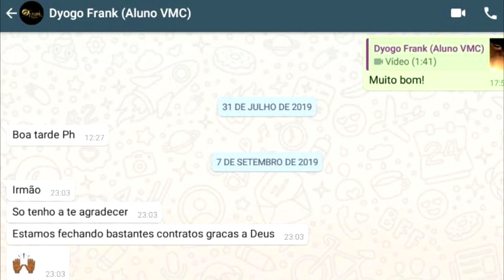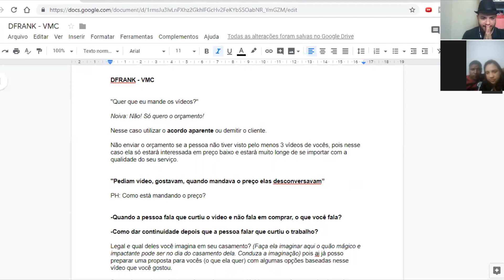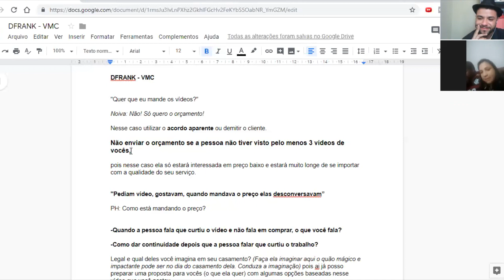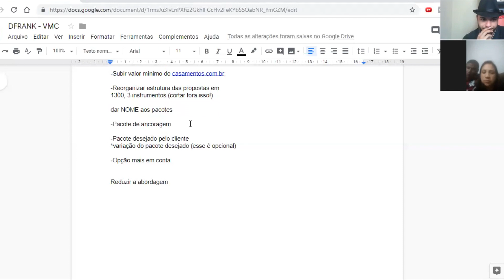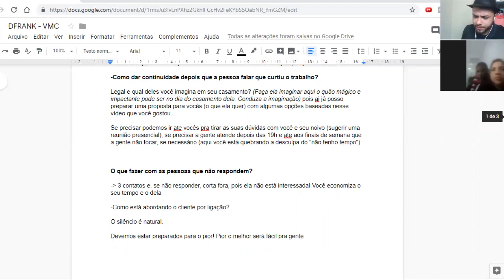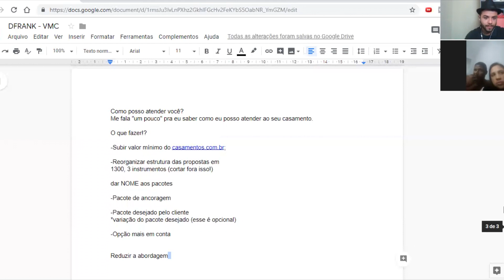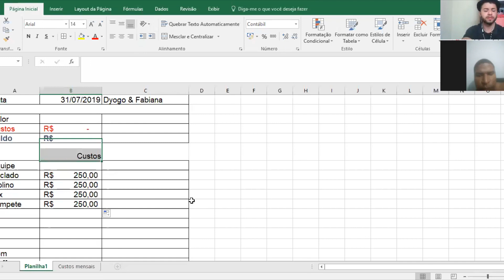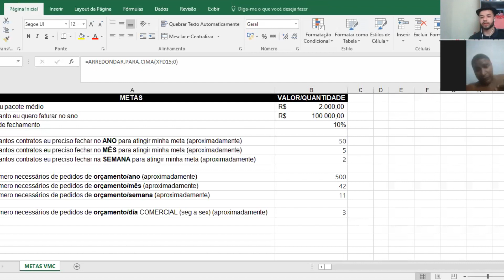Ele mostrava o preço e as noivas SUMIAM | Consultoria Alunos VMC #003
Conheça o Método para LOTAR SUA AGENDA e fechar 20 MIL REAIS OU MAIS POR MÊS com música para casamento:

Podcast Viver de Música para Casamento

PH começou na música aos 13 anos, quando aprendeu tocar violão com seu pai. Aos 14 já estava tocando na igreja, onde fui até seus 21. Depois de trabalhar como estagiário nas Lojas Cem e Toyota do Brasil, ficou frente à maior decisão de sua vida: Ser engenheiro para voltar a trabalhar na Toyota, ou seguir o mais íntimo dos seus sonhos, que era viver de música?

Apoiado por seus pais, optou pela coragem de seguir seu coração e, iniciou sua carreira na música, no mercado de casamentos, aos 19 anos. Hoje, a Banda PH Arte & Música conta com (+)8 pessoas na equipe, além dos mais de 40 músicos que estão sob gerência da empresa, realizando sonhos.

Então, PH compartilha tudo o que o fez viver de música em seus conteúdos gratuitos, mentorias e treinamentos online, ajudando dezenas de outros músicos. As noivas assustavam quando ele mandava o preço e nunca mais voltavam. Dyogo me mandou mensagem desesperado pedindo ajuda pois já tinha feito mais de 16 ligações pras noivas e nada!

Então, era 10 horas de noite, pedi pra ele ligar o computador que a gente ia entrar em uma consultoria (Dyogo é aluno do nosso treinamento Viver de Música para Casamento).

Quando vimos como estava a abordagem é a oferta dele, identificamos vários erros que se fossem rresolvidos trariam muitos clientes pra empresa dele!

Resultado,

Depois dessa consultoria, eu recebo mensagens de "PH, só essa semana fechamos mais um 5 contratos, muito obrigado irmão!"

Eu espero fortemente que você aplique e tenha os mesmos resultados, se não ate melhores em sua empresa.

Papel e caneta na mão, e tenha bons estudos!

Ps: Mas pensa em um casal top, que aplica tudo, coloca a mão na massa e vão pra cima!! O resultado não poderia ser diferente, e é só o começo pra eles!!

"Você já sabe tocar, só precisa aprender a vender!"

Vamos juntos mudar a realidade do mercado musical no Brasil e mostrar pra todos que dá SIM pra viver SÓ de música no Brasil e ser (muito) bem pago por isso!

Grande abraço,

PH

[Grupo VIP TELEGRAM] Se quiser que eu te avise sobre nossos conteúdos exclusivos para músicos&musicistas, baixe o app TELEGRAM em seu celular e depois clique nesse link para entrar em nosso canal exclusivo do VMC (Viver de Música para Casamento) ☛

SOBRE ↴
Pedro Moreira (PH) é músico (violononista), empreendedor e apaixonado por música. Vive de música para casamentos desde os 19 anos, com a PH Arte & Música, que é sua banda para casamentos, na cidade de Salto/SP no interior de São Paulo, atendendo casamentos em todo estado e em estados vizinhos. Criador do curso online Viver de Música para Casamento (VMC) e dedica-se com muito amor a ajudar outros músicos e musicistas a viverem de música através de casamentos com conteúdos em suas mídias sociais.

Viver de Música para Casamento - VMC BRASIL
O primeiro canal do Brasil que ensina músicos e musicistas a viverem de música para casamento!